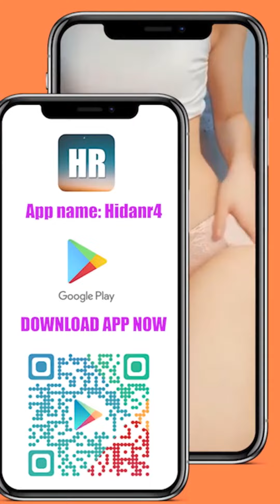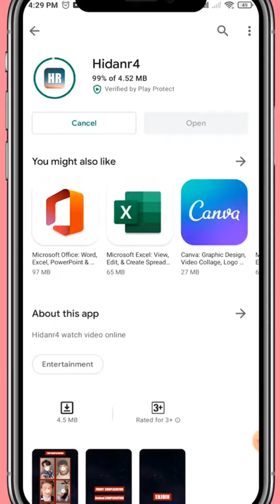Beautiful girl in bikini